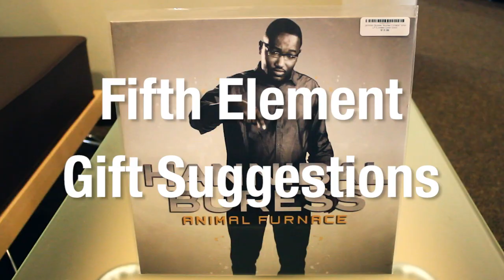Fifth Element Black Friday Gift Suggestions 2012!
BLACK FRIDAY Is 11.23.12 from 9 AM-7 PM at Fifth Element!! In-store and Online!

Here's some ideas of some cool things to get, even if you have to get it for yourself :)

Here's  hint of some things included:

-Fat Boys Debut Album Pizza Box Picture Disc
-Biz Markie-Biz Never Sleeps Picture Disc LP
-Hannibal Buress Limited Edition Color Vinyl
-Atmosphere Seven Years Deluxe Book
-Classic Hip Hop Album Cover Puzzles
-Dilla Changed My Life T Shirts
-MPC and SP-12 USB Drives
-Plus books, headphones, gloves, hats, and all sorts of fun stuff!

We have lots of sales, deals, new items and gift suggestions! All deals are good in-store and online also!!

Video Shot and Edited by Jonny Schiller